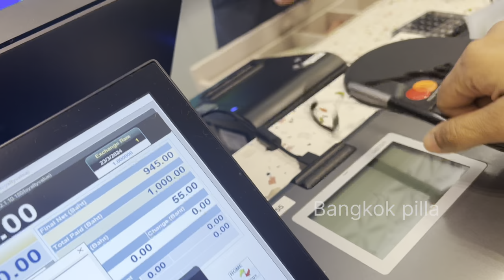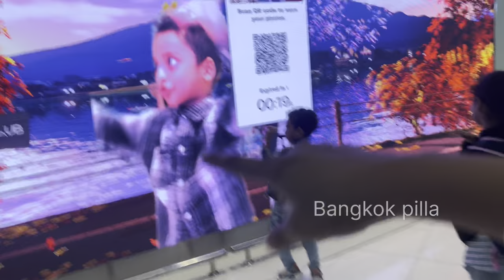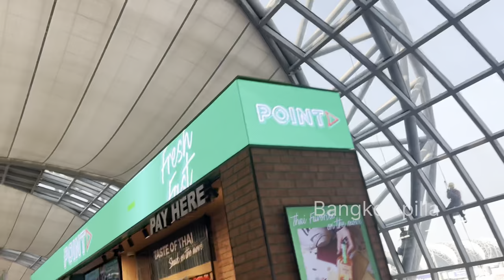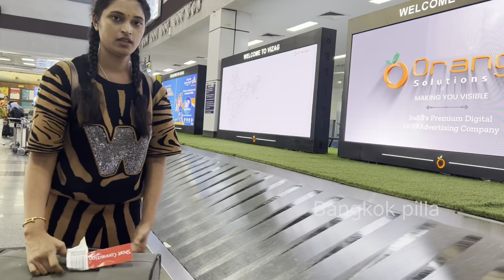మళ్ళీ India వచ్చేస్తున్నాం.. ఈ సారి తమ్ముడి పెళ్లికి.. Travelling to India || Bangkok Pilla